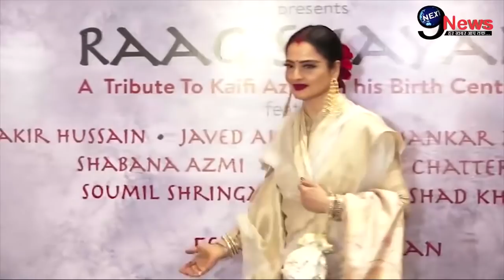दुल्हन बनकर रेखा ने खुद दिया अमिताभ को ऐसा करारा जवाब, गज़रा लगाकर आई सामने! | Rekha-Amitabh